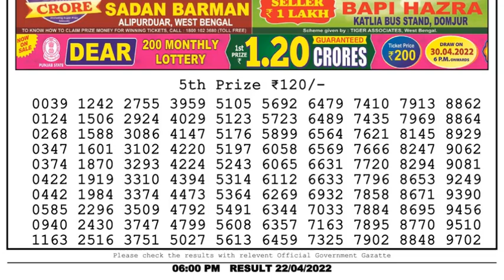Dear Lottery Sambad 6pm today 22.04.22 Nagaland State Lottery Result